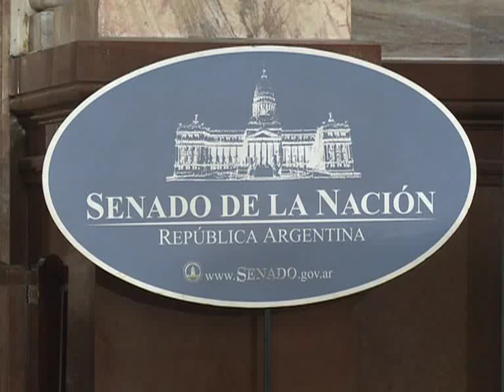Presentan foro "Argentina hacia la Cumbre de la Tierra"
Buenos Aires, 29 de mayo (Télam). Senadores de distintos
bloques y expertos en medio ambiente comenzaron a debatir hoy
políticas públicas sobre desarrollo sustentable en el marco del
Foro "Argentina hacia la cumbre de la Tierra, Río+20", que se
realiza en el Palacio Legislativo.
    El encuentro, que será cerrado esta tarde con la exposición
del titular de la Corte Suprema de Justicia, Ricardo Lorenzetti, es
un paso previo a la Conferencia de las Naciones Unidas sobre
Desarrollo Sustentable que se celebrará entre el 20 y 22 de junio
en Brasil.
    El senador Daniel Filmus, presidente de la comisión de
Relaciones Exteriores de la Cámara alta, adelantó hoy que Argentina
llevará a esa cumbre "una posición muy fuerte" con el objetivo de
que "los compromisos que asuman las naciones, fundamentalmente las
desarrolladas, sean cumplidos".
    "Hoy en día sabemos que gran parte de la contaminación
ambiental y gran parte del impacto del crecimiento que tienen los
países centrales se manifiesta en los problemas que tenemos
nosotros", sostuvo el senador del oficialismo a la prensa.
    Filmus explicó que la delegación argentina va a "defender la
idea de desarrollo sustentable que significa defender las
necesidades  de quienes viven hoy, pero sin hipotecar las
necesidades de las generaciones futuras".
    El legislador consideró que no se puede "hipotecar el futuro
de nuestros nietos porque hoy querramos tener un mundo más rico",
por lo que abogó por lograr "desarrollo con justicia social y con
preservación de los recursos naturales para el futuro".
    Oscar Laborde, representante del Ministerio de Relaciones
Exteriores y Culto, valoró en su exposición que la participación
ciudadana y el "involucramiento de la sociedad en los diferentes
procesos" sea mayor que en décadas anteriores.
    El funcionario advirtió que "todos los países deben
preocuparse" por mejorar las condiciones del medio ambiente y
resaltó el hecho de que Estados Unidos "es responsable del 33 por
ciento de la emanación de carbono y Europa del 25 por ciento".
    El objetivo del encuentro es debatir mecanismos para
fortalecer las capacidades estatales que promuevan la inclusión, el
empleo y el derecho de todas las personas a un ambiente sano,
equilibrado y apto para el desarrollo humano.
    Según se informó oficialmente, también se abordó la temática
del desarrollo sostenible y la necesidad de conjugarlo con aspectos
de crecimiento económico, desarrollo social y protección ambiental,
de una forma equilibrada, global, interdependiente y solidaria.
    Según el documento que se puso en discusión, el desarrollo
económico es una condición necesaria pero no suficiente, y la
"economía verde" no debe sustituir de ninguna manera al concepto
fundacional de "desarrollo sustentable", sino que puede ser
considerada uno de los instrumentos o herramientas del desarrollo
sostenible.